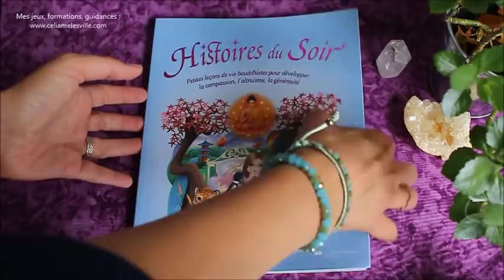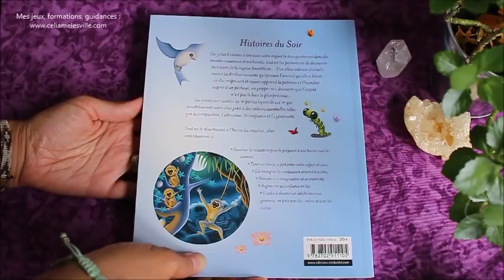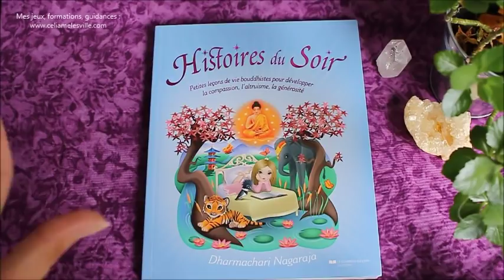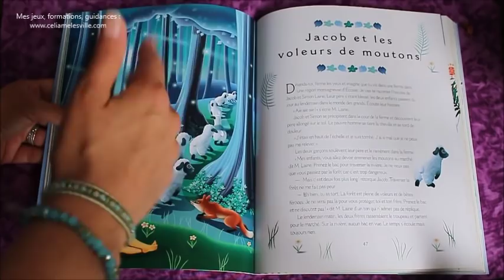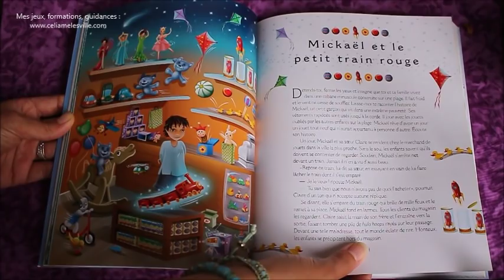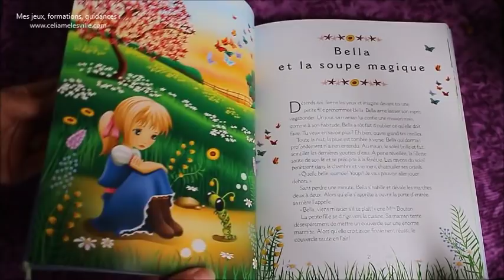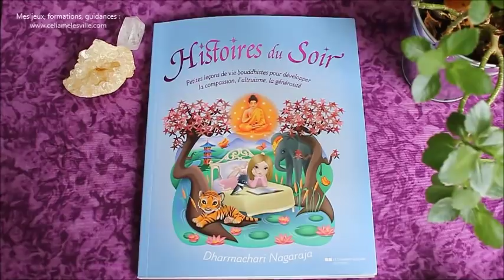J'ai lu - Histoires du Soir histoires sur le bouddhisme pour les enfants